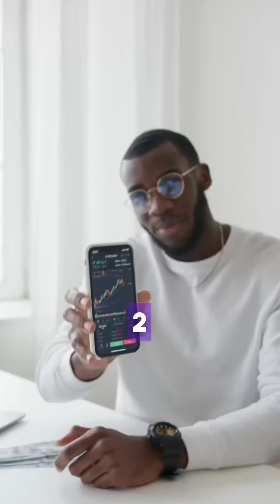Things YOU have to do in your 20s ✅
How to Make the Most of Your 20s: Take Risks, Go After Multiple Goals and Face Challenges

1. Going after multiple goals You will never regret if you run after multiple goals. We want goals that will fill your bank account and let your passion die. So you can use your 20s to run after both of these. And it's not necessary that one goal is interlinked with the other.

2. Taking risks and facing failure Face big risks and make a relationship with failure. Those who look confident are actually comfortable with failure. Like a man who approaches a girl in a bar. He is actually not afraid of being rejected. Because he has been rejected thousands of times. So take big risks in your 20s and make a relationship with failure.

3. Build your foundation slowly Don't look for small solutions for long-term thinking. You can't become rich quickly, can't build a good body, and can't build strong relationships. So don't run after short-term. Create a foundation in your 20s that lasts for a long time.